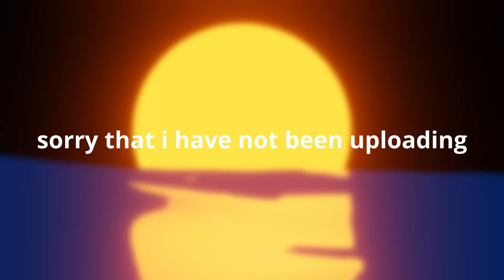i will upload more